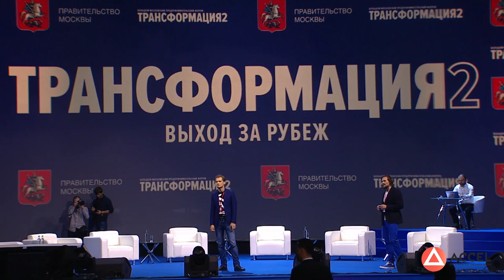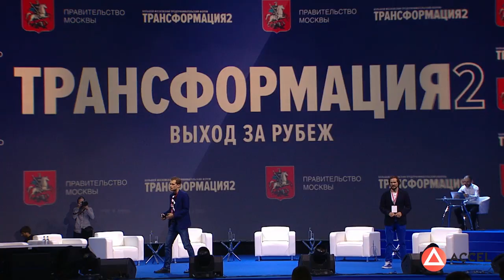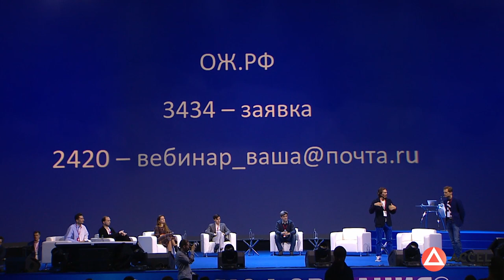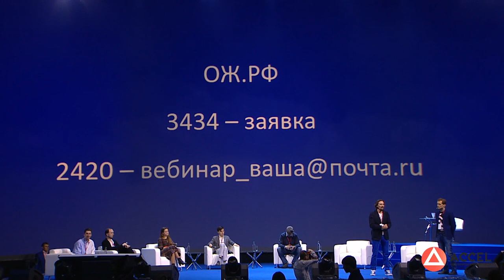Бизнес-форум "Трансформация" - Дмитрий Юрченко и Сергей Капустин об онлайн-образовании.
Спорт-комлекс "Олимпийский".

Регистрируйтесь на бесплатный мастер-класс «Как создать онлайн-школу, продюсировать себя или своего эксперта»